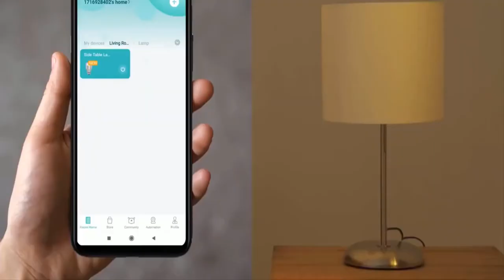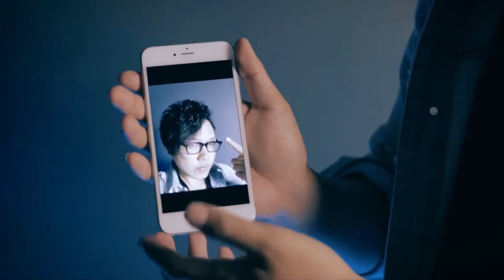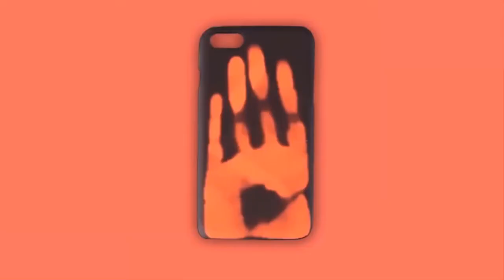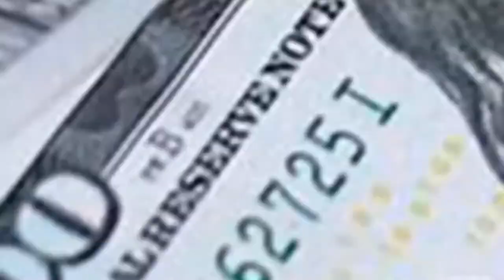10 Cool Gadgets You Should See Right Now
Hey guys, welcome to Tech Kingdom! On this channel we upload a variety of videos on the latest gadgets, technology and inventions that you have never seen before!